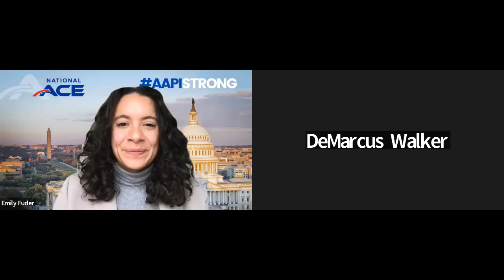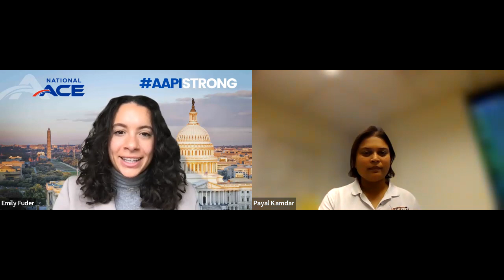8(a) Webinar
Hosted on March 24, 2023

Small business leaders and owners discuss the 8(a) Business Development Program and how small business owners can take part in government contracts. Hosted by Emily Fuder, National ACE's VP of Programs and Marketing.